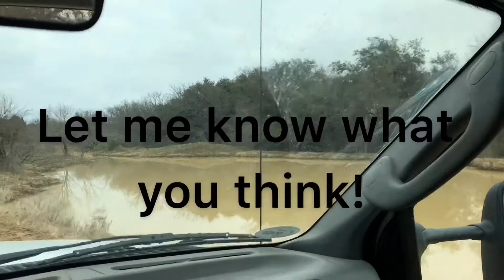My most interesting hunting experience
Attack squirrels and turkey murder investigations